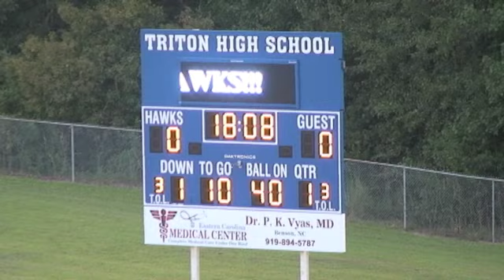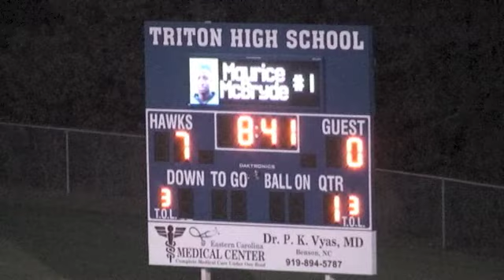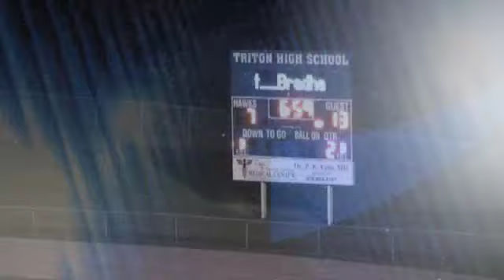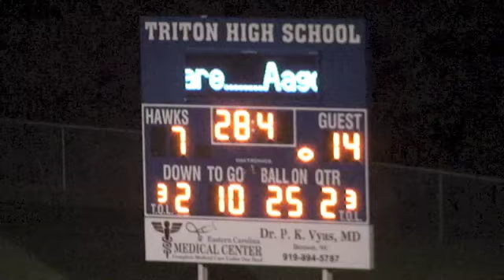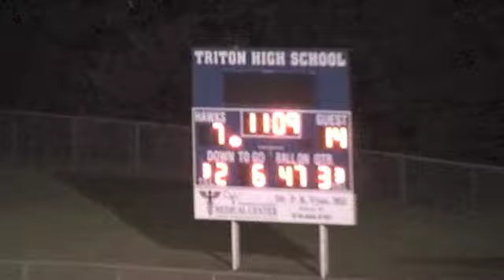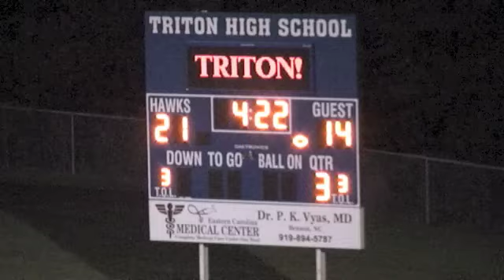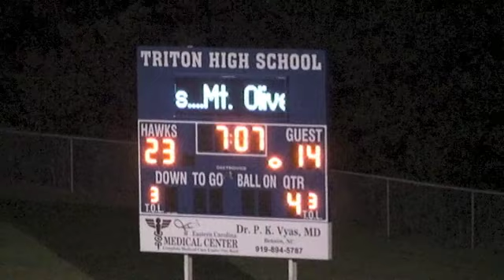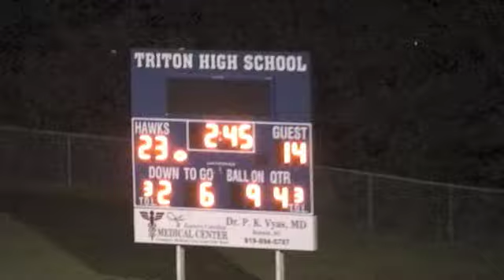Triton Varsity Football vs CB Aycock 9.14.2012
Triton High School Varsity Football game against CB Aycock at Triton 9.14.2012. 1st Conference Game in 2012.